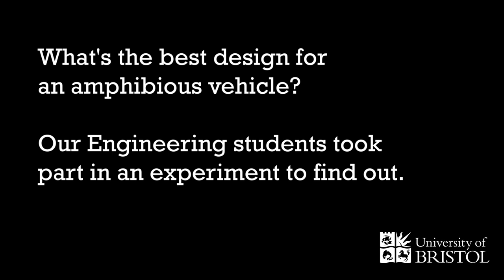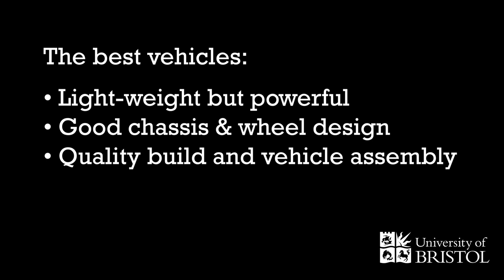It's a boat! It's a car! It's... an amphibious super-vehicle!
Our second-year Mechanical Engineering and Engineering Design students' experiment to see which types of vehicle travel through water as well as they run on roads. Another way our students learn to put theory into practice 🚗⛵